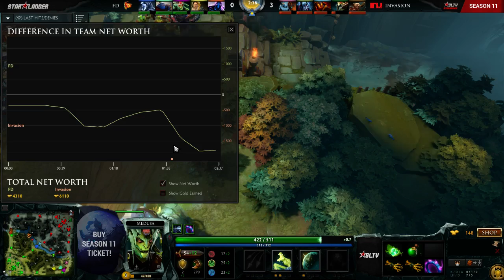First Departure vs Invasion (Starladder XI SEA - Group Stage) - Xyclopz